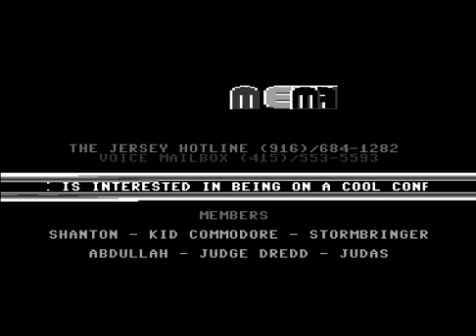Mayhem (US) Intro 8 ! Commodore 64 (C64)